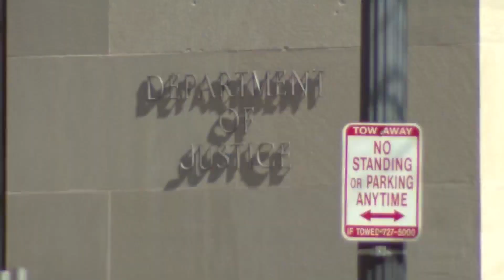Government Shutdown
President Trump's first cabinet meeting of 2019.